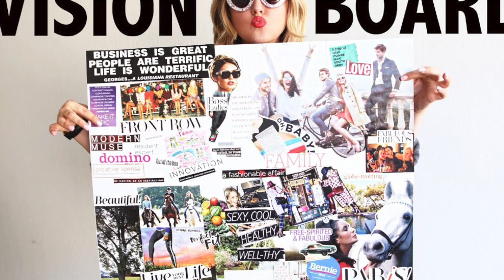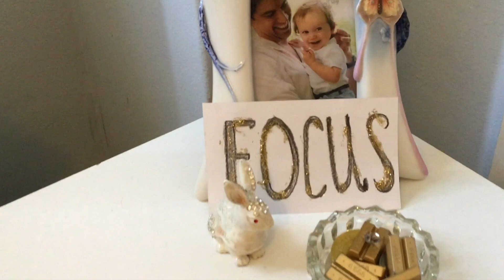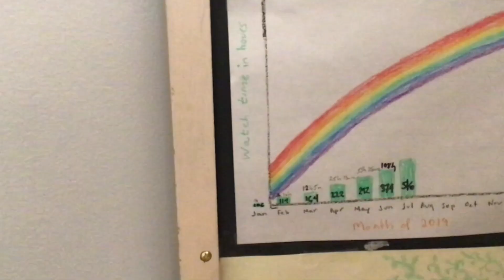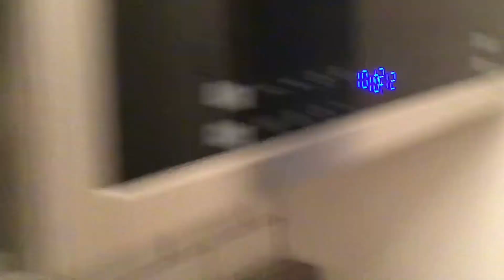#1 Tip to use your SUBCONSCIOUS mind and Manifest FASTER (Law of attraction 2019)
Want to manifest FASTER? Use the power of your subconscious mind to speed up your results with this one easy trick!